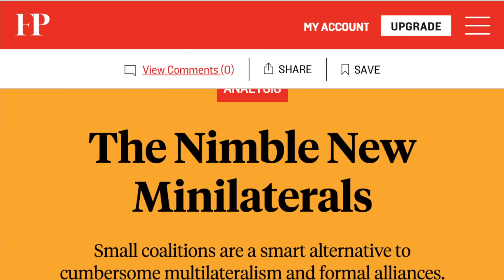पाकिस्तान में स्ट्रेटेजिक कल्चर क्यों नहीं है? Why Pakistan Lacks A Strategic Culture